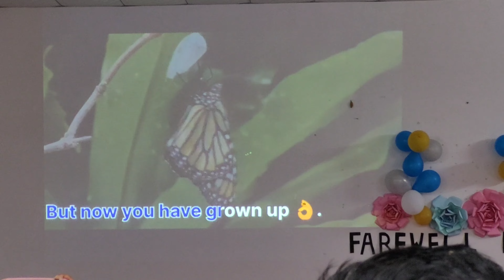Farewell party Senior-rangna dakata || Himgiri zee University, Dehradun ||Daily short vlog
music are taken from @KineMaster

University location : chakrata road, selaqui, Dehradun, Uttarakhand